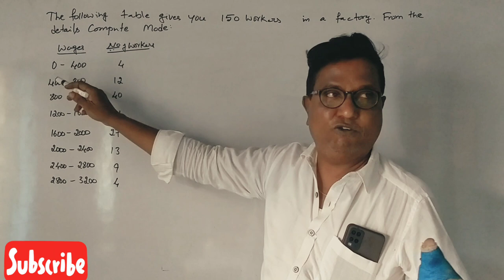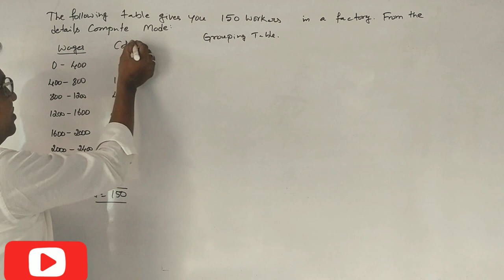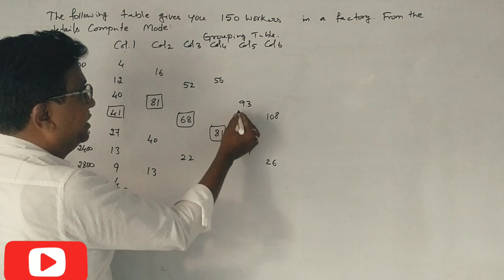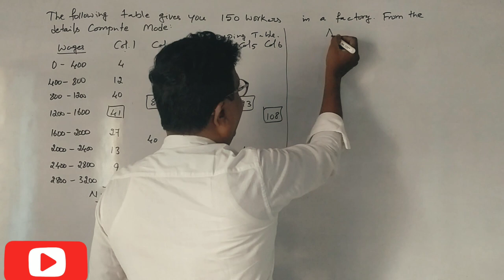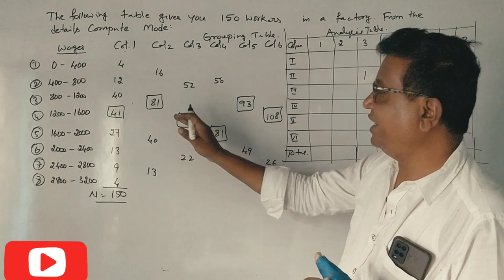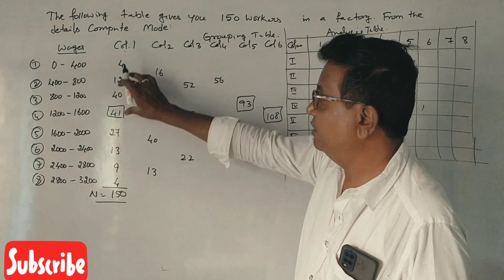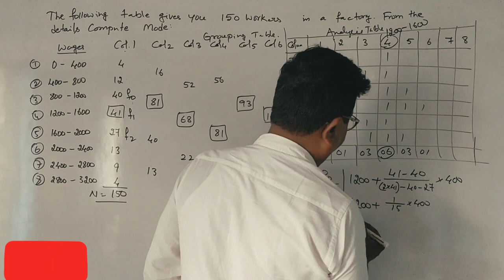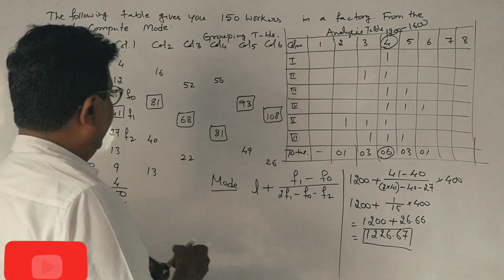Computation of Mode in Kannada PART 19 - Problem No. 19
Computation of Mode